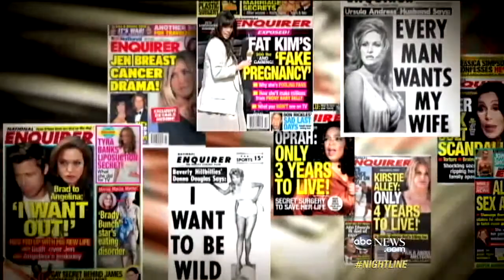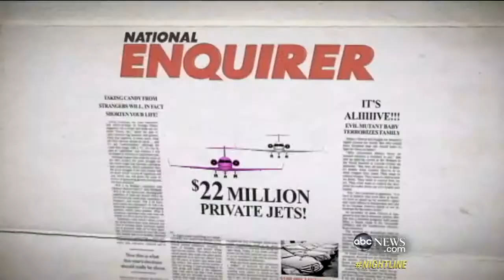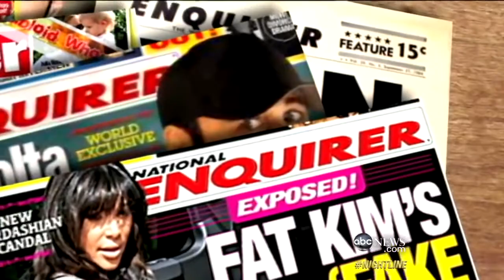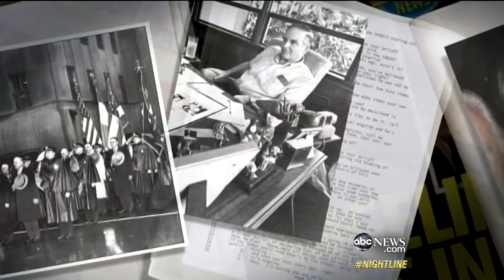National Enquirer Feud: New Accusations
Mother and son, heirs to the tabloid empire, are in a fight for the family fortune.